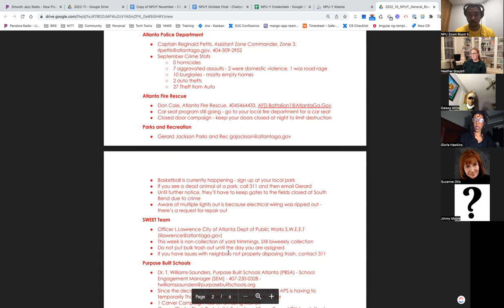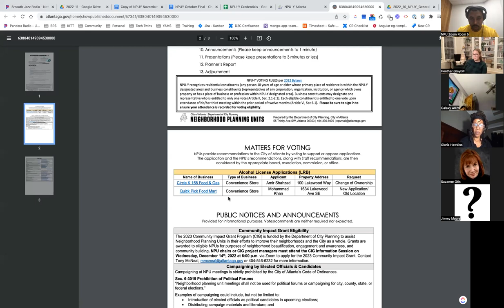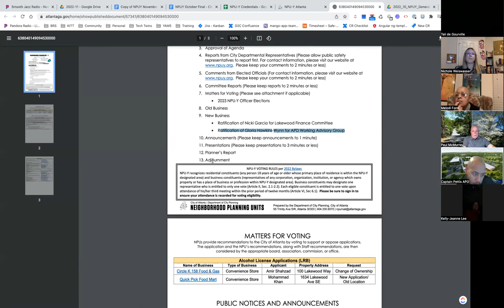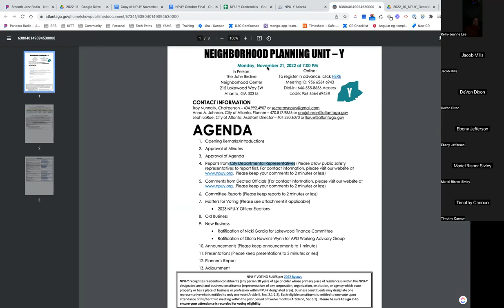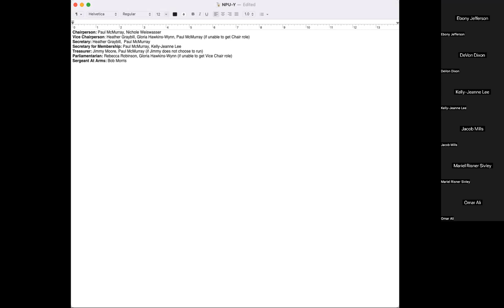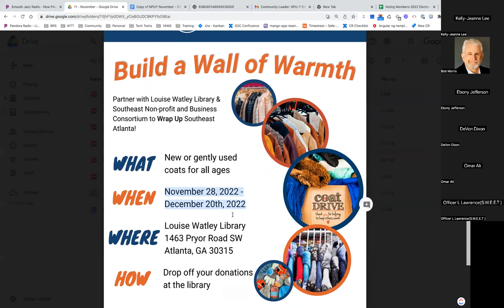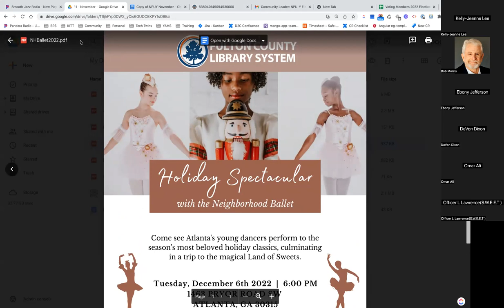NPU-Y General Body Meeting - November 2022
We make recommendations to Atlanta that could affect your property value, the safety of your children, the Beltline, and how your home and businesses are being built near you.